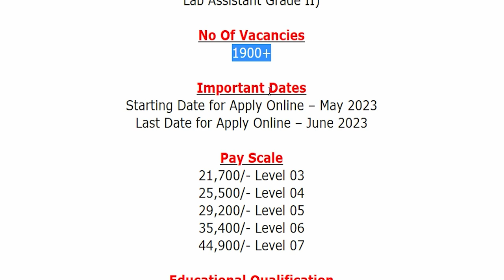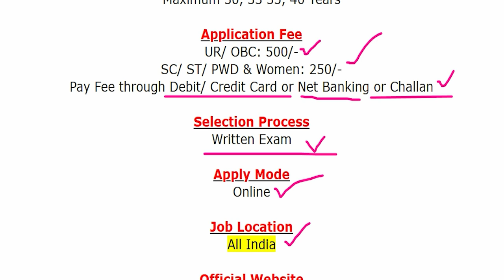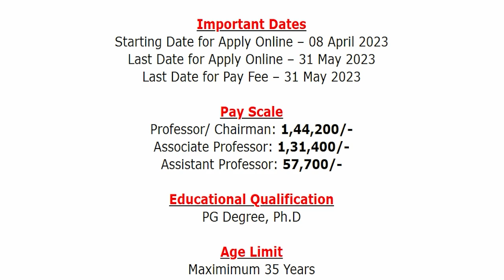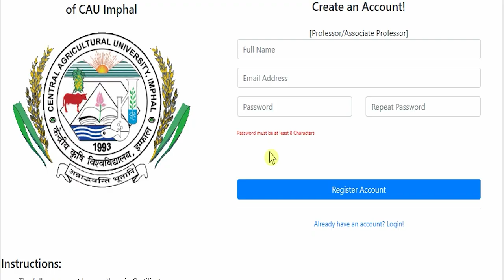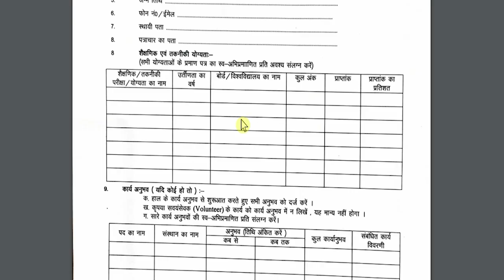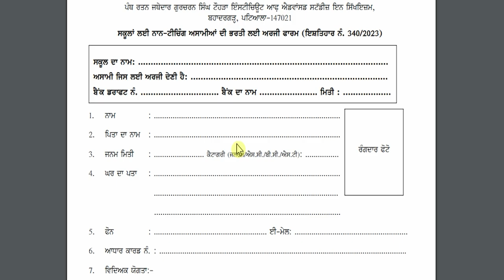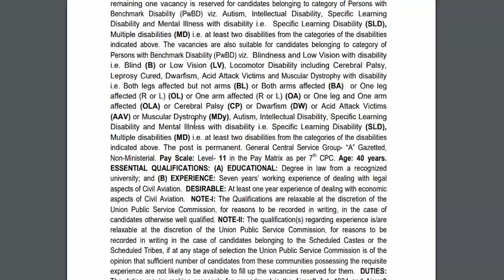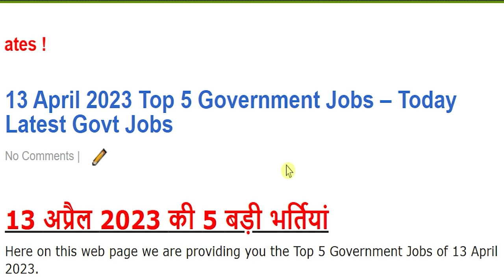13 अप्रैल 2023 की 5 बड़ी भर्तियां #1615 || Government Jobs 2023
For more info regarding Top 5 Government Vacancy of the 13th April 2023 such as vacancies, eligibility, dates & other please visit given below link……...

RRB Railway Recruitment 2023
CAU Recruitment 2023
DHS Recruitment 2023
DESGPC Recruitment 2023

If you have queries and suggestion related to Top 5 Government Vacancy of 13th April 2023 you can comment in the given below comment box.